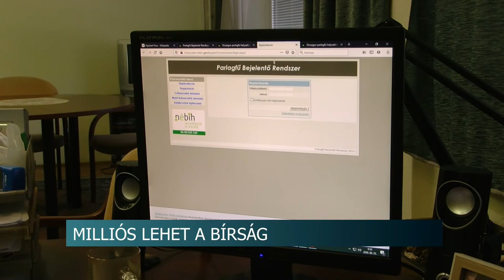Milliós lehet a bírság - repülővel is ellenőrzik a parlagfüves földeket Tolna megyében 20200825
Nagy bajba kerülhetnek azok a földtulajdonosok, akik nem irtják a területükön a parlagfüvet. A hatóságok idén ugyanis repülőgéppel is ellenőrzik majd a földeket, és ahol parlagfüvet látnak, akár több millió forintos bírságot is kiszabhatnak. Ha valaki belterületen talál parlagfüves földet a jegyzőhöz, külterületen pedig a kormányhivatalhoz fordulhat.